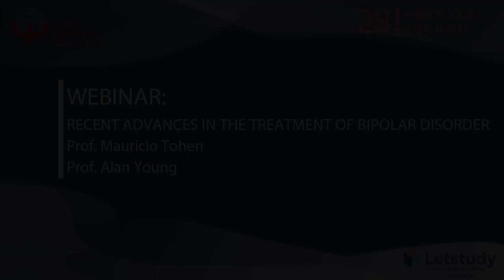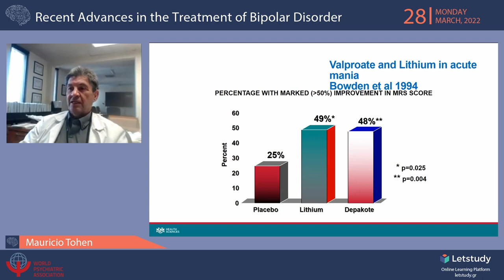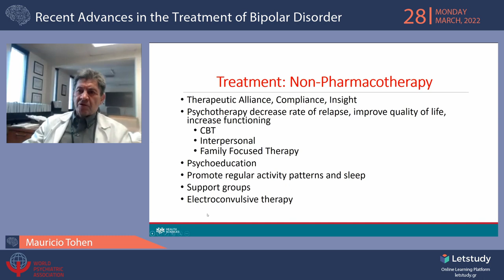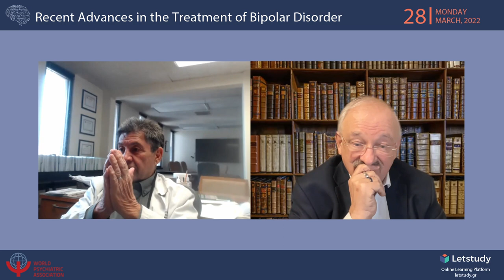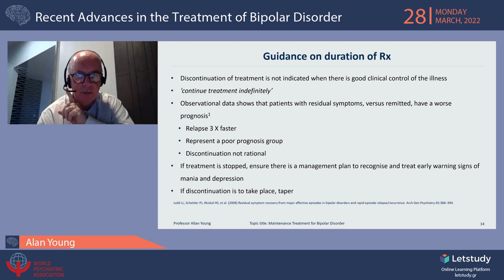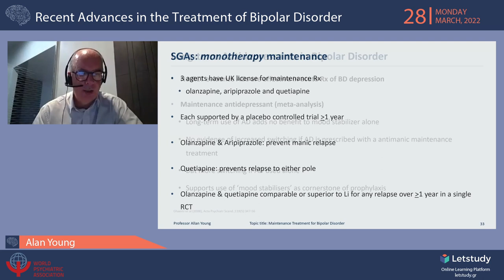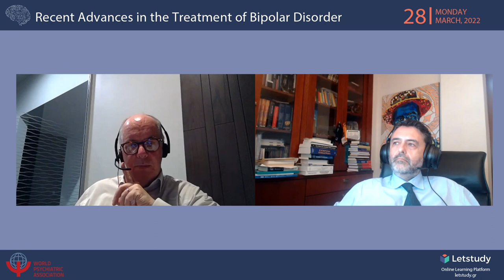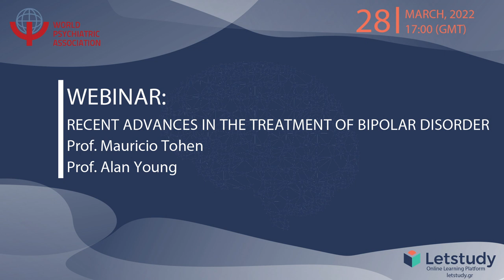Recent Advances in the Treatment of Bipolar Disorder Webinar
Bipolar disorder is a mental disorder characterized by relapsing episodes of mania/hypomania and depression which often develop eventually into chronic bipolar depression.

Typically the onset is during young adulthood, and many patients spend prolonged periods of time diagnosed as suffering from unipolar depression before eventually the first manic episode appears. Psychotic symptoms are not uncommon as well as cognitive impairment and significant disability. A significant proportion of patients will never recover completely and repeated hospitalizations or life-long protective living might be necessary for some.

Social problems such as long-term unemployment, poverty, homelessness, exploitation, and victimization as well as problems with the law are commonly correlated with bipolar disorder, and especially with its non-classic forms. The treatment is maybe the most complex and demanding among mental disorders and it includes medication, along with psychotherapy, counseling and social rehabilitation.

The WPA webinars on Bipolar disorder clinical  management will be addressed mainly to the clinical doctors, who would like to enrich their practical experience in the treatment of Bipolar disorders in order to bring our patients back to their families and even to their job.

The Webinar is organized for mental health professionals by the World Psychiatric Association